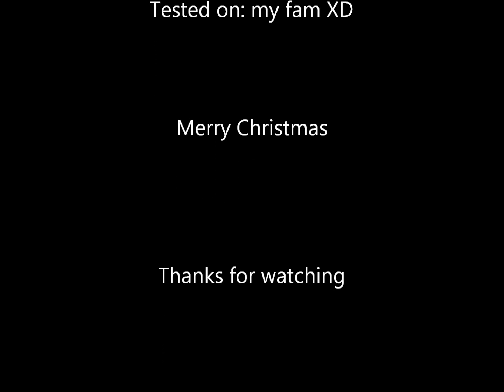Lego Christmas Special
Ever wonder how Santa delivers all those toys in one night? Well take a look. Merry Christmas, Happy holidays!